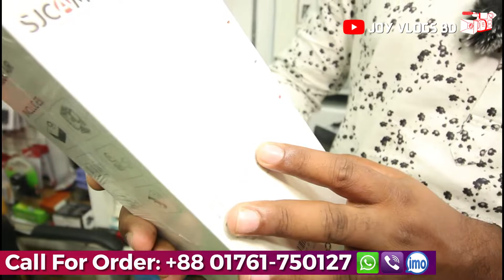SjCam এর New Update Action Camera নতুন মডেলের এ্যাকশন ক্যামেরা Price 2022 Bangladesh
SjCam এর New Update Action Camera নতুন মডেলের এ্যাকশন ক্যামেরা Price 2022 Bangladesh @𝐉𝐎𝐘 𝐕𝐋𝐎𝐆𝐒 𝐁𝐃 SjCam এর New Update Action Camera নতুন মডেলের এ্যাকশন_ক্যামেরা Price 2022 Bangladesh @𝐉𝐎𝐘 𝐕𝐋𝐎𝐆𝐒 𝐁𝐃

🔵আজকের ভিডিওতে দেখানোর চেষ্টা করেছি, বর্তমান সময়ের জনপ্রিয় কিছু SjCam এর নতুন মডেলের এ্যাকশন ক্যামেরা। পাশে থাকা বেল আইকনে ক্লিক করে পাশে থাকার অনুরোধ করা রইল, ধন্যবাদ।

🛒 পণ্য অর্ডার করতে যোগাযোগ করুনঃ
শপের নামঃ I-Tech (TM) BD
শপের ঠিকানাঃ New Elephant Road, Multiplan Center
দোকান নাম্বারঃ Shop# 726, Level# 07
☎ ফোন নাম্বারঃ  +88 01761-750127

মূলত আমি,
বিভিন্ন ধরনের পণ্যের বিজ্ঞাপন ভিত্তিক, ভিডিও তৈরি করি। আপনারা  যারা  নতুন কিংবা পুরাতন পোডাক্ট কিনবেন বা কিনতে চাচ্ছেন, তারা আমার চ্যানেলটি সাবসক্রাইব করেতে পারেন। আমার ভিডিও গুলোর মধ্যে হয়তো আপনার পছন্দের পণ্যের বিজ্ঞাপনটাও পেয়ে যেতে পারেন। আমার ভিডিও গুলোেতে প্রডাক্টের দাম, মান, প্রকারভেদ, উপকরন, উপকারিতা, অপকারীতা ইত্যাদি সম্পর্কে কিছুটা হলেও ধারনা পাবেন, এবং উপকৃত হবেন। আর যদি আমার দেওয়া ভিডিও আপনার কোন উপকারে আসে তো অবশ্যই, লাইক, কমেন্ট এবং শেয়ার করতে ভুলবেন না।

মূল কথাঃ
🎦আমাদের এই ভিডিও গুলোর মাধ্যমে, ক্রেতা এবং বিক্রেতাদের মাঝে একটা ব্যবসায়িক সম্পর্ক স্থাপনের চেষ্টা করি। আমাদের 🎦ভিডিও গুলোর মাধ্যমে ক্রেতা-বিক্রেতা সবার উপকার হয়। আর আপনারা উপকৃত হলেই আমাদের প্রচেষ্টা স্বার্থক।

আপনার বিজনেস প্রতিষ্ঠান এবং পণ্যের বিজ্ঞাপনের জন্য।

কিছুকথাঃ
প্রিয় দর্শক,  আপনারা উপকৃত হবেন এটা চিন্তা করেই, বিভিন্ন সুনামধন্য মার্কেট এবং ব্যবসা প্রতিষ্ঠান ঘুরে  🎦এই ভিডিওগুলো তৈরী করি। চেষ্টা করি আপনাদের কাছে সঠিক তথ্য পৌঁছে দিতে। যেকোন প্রকার পণ্য ক্রয়-বিক্রয়ের ক্ষেত্রে অবশ্যই উভয় পক্ষকে আলোচনা করে নিতে অনুরোধ জানানো হচ্ছে। আপনার কাঙ্খিত পন্য সামগ্রী অবশ্যই ✅দেখে ✅শুনে ✅বুঝে নিবেন। 🔕যেকোন ধরনের অনাকাঙ্খিত পরিস্থিতির দায় "𝐉𝐎𝐘 𝐕𝐋𝐎𝐆𝐒 𝐁𝐃" চ্যানেল কর্তৃপক্ষ নেবে না।

😎সবাইকে অনেক অনেক ধন্যবাদ 𝐉𝐎𝐘 𝐕𝐋𝐎𝐆𝐒 𝐁𝐃'র পাশে থাকার জন্য😎